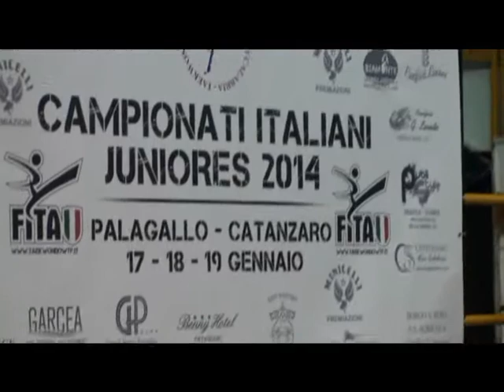19 gen 2014 TaeKwonDo Campionato Italiano Juniores Anna ha cantato l'inno d'Italia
Terza ed ultima giornata di combattimenti! Tutto ha funzionato alla perfezione ..con un gran finale a. sorpresa! In qualità di Delegato Provinciale FITA.CONI di Catanzaro ringrazio per la fiducia : il Sindaco di Catanzaro - Sergio Abramo e la sua giunta comunale, l'Assessore allo Sport e Politiche Giovanili - Giampaolo Mungo, il Segretario generale della FITA - Dr. Angelo Cito e tutti i consiglieri presenti, il Presidente del Comitato regionale FITA.Calabria e i consiglieri tutti. Infine un grazie particolare anche ad ANNA , che con la sua melodica voce cantando l'Inno d'Italia , ha saputo regalare al pubblico presente al Palagallo di Catanzaro, agli organizzatori, ai Dirigenti FITA e ai vincitori. l'emozione del podio tricolore ! Con stima, M° Tonino Guerra ( domenica 19 gennaio 2014)